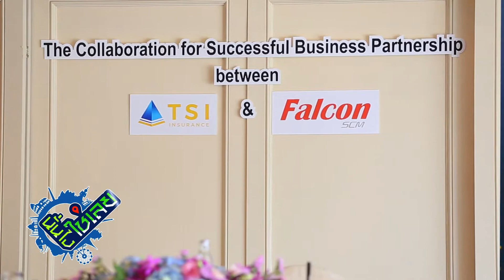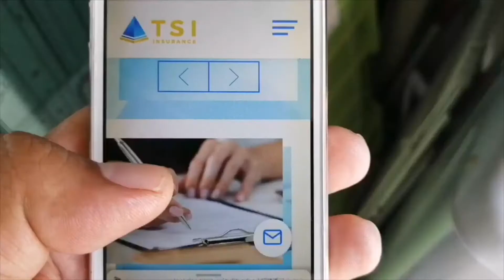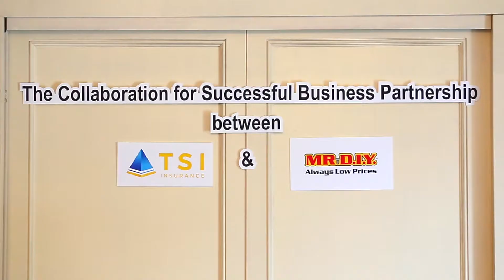นั่นไงใช่เลย ไทยเศรษฐกิจประกันภัย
นางสาวอรลดา เผ่าวิบูล  กรรมการผู้จัดการใหญ่ (รักษาการ) บริษัท ไทยเศรษฐกิจประกันภัย จำกัด (มหาชน) หรือ TSI Insurance  เปิดเผยว่า บริษัทฯ มีแผนการขยายธุรกิจการรับประกันวินาศภัยทุกรูปแบบ ด้วยการจับมือพันธมิตรทางธุรกิจที่มีศักยภาพในการเข้าถึงกลุ่มลูกค้าทั้งรายย่อยและลูกค้าองค์กร โดยล่าสุดบริษัทฯ ได้ลงนามบันทึกข้อตกลง (MOU)  กับ บริษัท ฟอลคอน ซัพพลายเชน แมนเนจเม้นท์ จำกัด (Falcon SCM) เพื่อความร่วมมือในการพัฒนาและขยายโอกาสในการดำเนินธุรกิจประกันวินาศภัยร่วมกันเป็นครั้งแรก